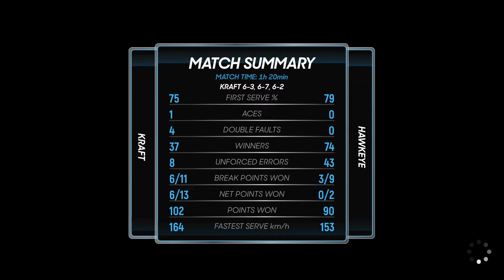AO Tennis 2 Career Mode | Ep. 4 | Kraft vs. Hawkeye pt. 3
AO Tennis 2 is the newes game by australian developer Big Ant Studios. In this Let's Play you can follow my career. Can I lead my rookie to glory?